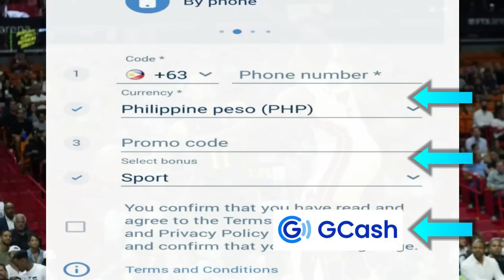LAKERS NAGDESISYON na SINIGURADO si Christian WOOD | IRVING may MENSAHE sa Team USA | Luka NA-INJURY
Mga IDOL, ang pag uusapan nga natin ngayon sa ating bagong balita ay tungkol naman sa Lakers at kay Luka Doncic.